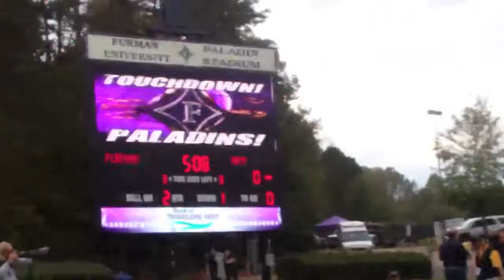Dodd's Football Recap -- Share with your friends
A new edition of Dodd's Football Recap from the week of 11-7.  Share with all of your friends talk on my top Palmetto State and National games-of-the-week.